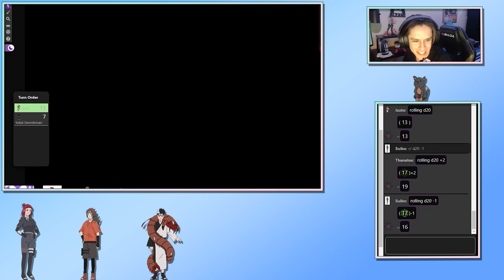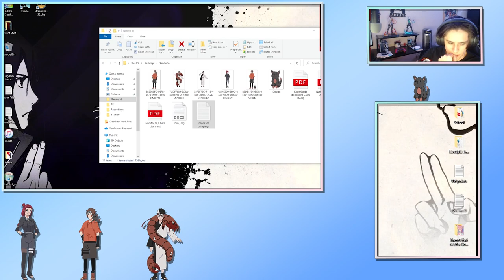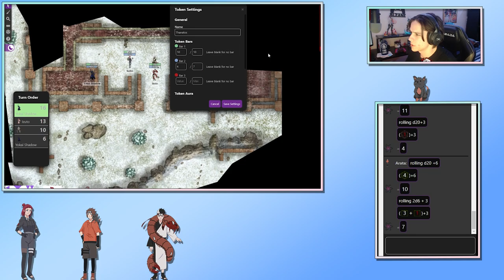Naruto D&D ep. 2 | Awakening of the Yokai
Squad Kenjiro takes off on their first C-rank mission and encounter trouble along the way.
This uses Naruto 5e, a fully edited handbook of D&D 5e made by some super amazing people. Here's the discord link if you're interested in checking it out yourself.